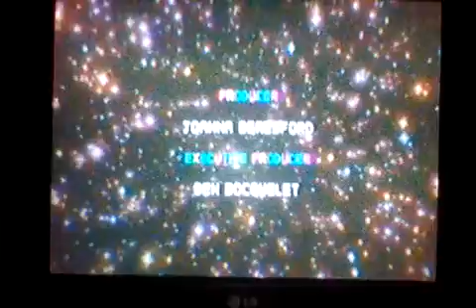Él increíble mundo de Gumball créditos en RPASTEN